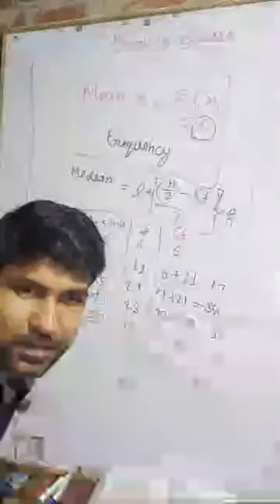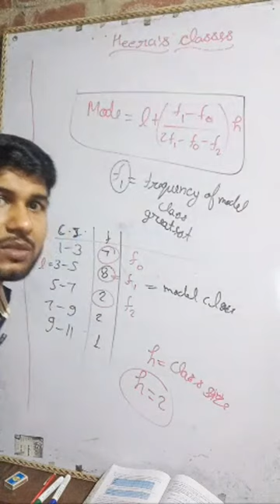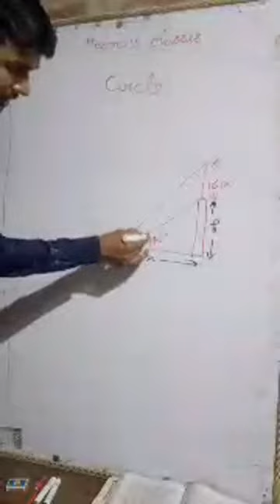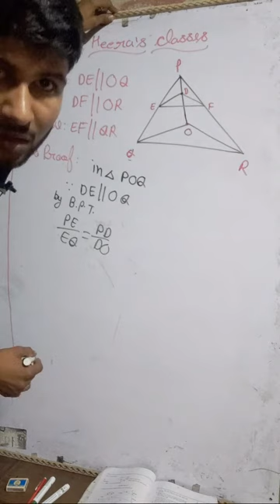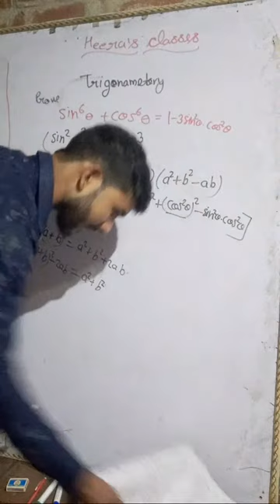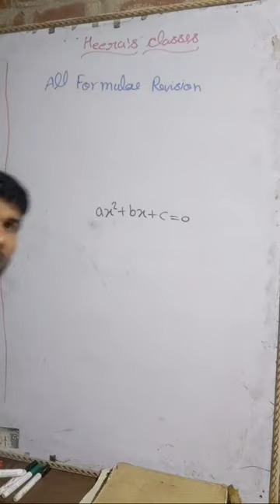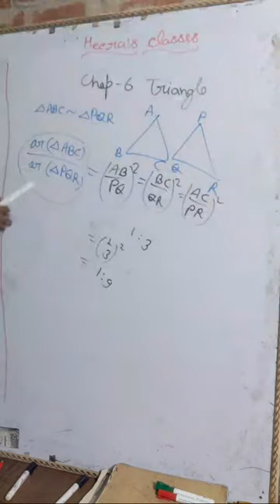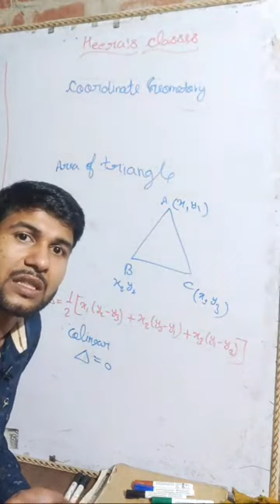Class 10 Maths Revision Class Cbse Board(@Heera's classes)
Class 10th Maths Live class10maths upboard cbse ncertsolutions ( @heerasclasses )
Class 10 maths full course live
Maths live class 10
Class 10 complete maths revision
Class 10 previous year questions